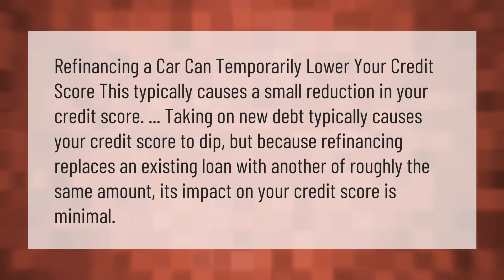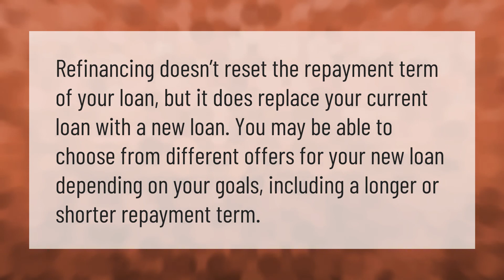Does Refinancing a Car hurt your credit?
00:00 - Does Refinancing a Car hurt your credit?
00:39 - Does Refinancing start your loan over?

Laura S. Harris (2021, January 17.) Does Refinancing a Car hurt your credit?
    AskAbout.video/articles/Does-Refinancing-a-Car-hurt-your-credit-211798